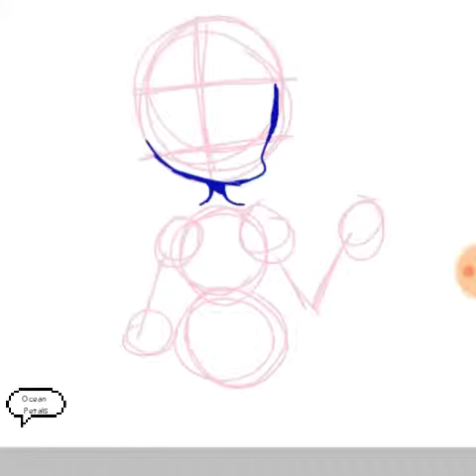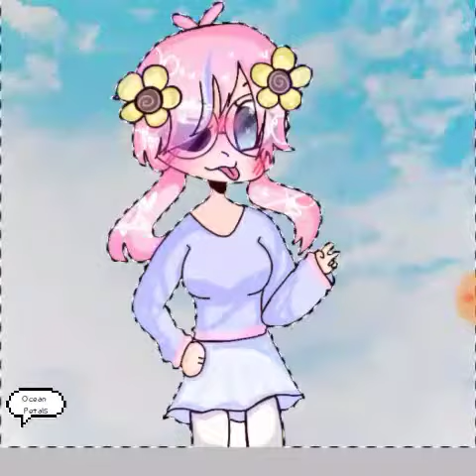Fan art for ღItzAnya Gianna ღ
I'm back :)

also I wanted to experiment with thumbnails so yeah-